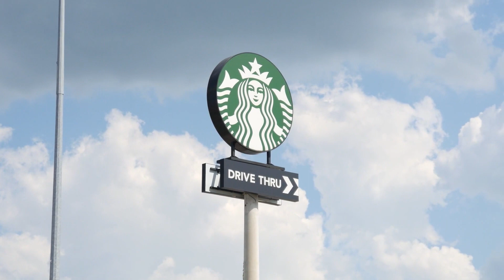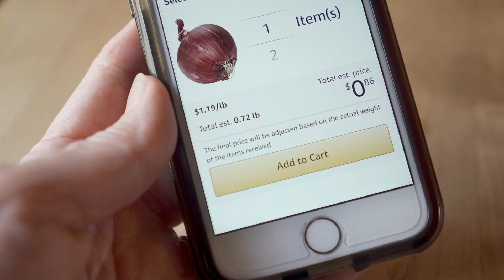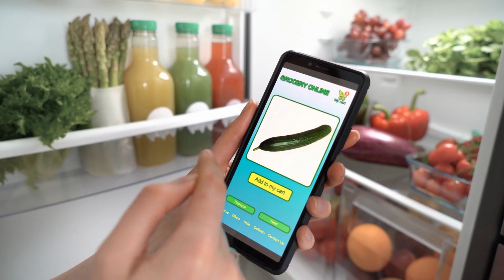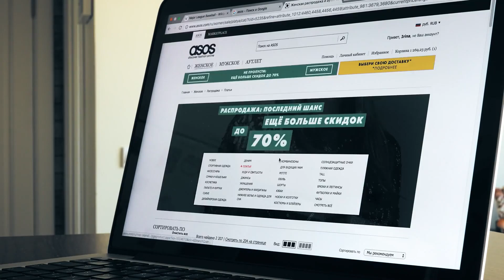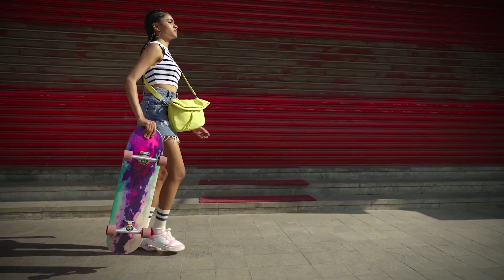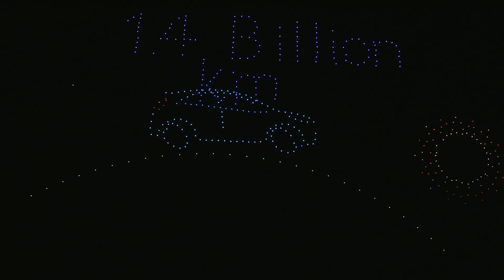ZARA to Big Basket: 7 lifestyle brands you probably didn’t know are owned by Ratan TATA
The Tata Group has been a prominent player in the global business landscape for decades, with a presence in over 100 countries. While many are familiar with their flagship companies like Tata Motors and Tata Consultancy Services, there are several lifestyle brands under the Tata umbrella that often go unnoticed. In this video, we will explore seven such brands that you probably didn't know are owned by Tata.